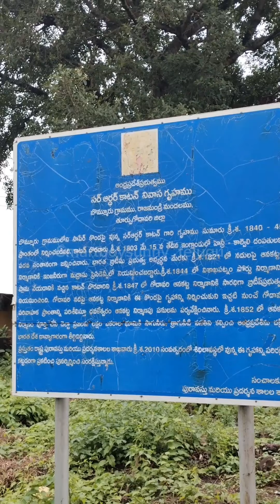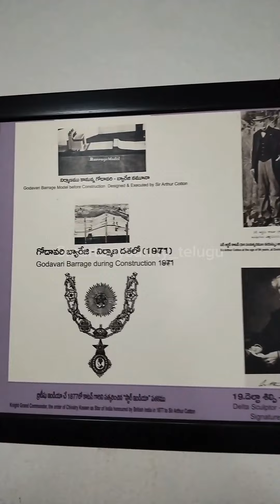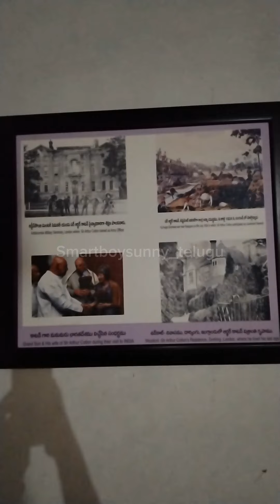సర్ ఆర్థర్ కాటన్ నివాస గృహము || cotton House Bommuru || Cotton barrage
సర్ ఆర్థర్ కాటన్ నివాస గృహము బొమ్మూరులో గల కొండపై ఉన్నది.